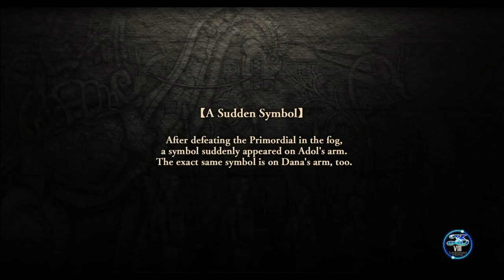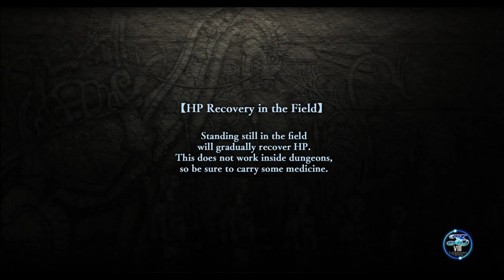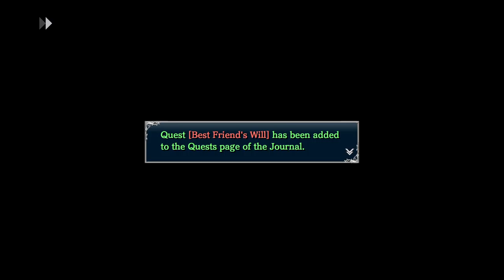Ys VIII: Lacrimosa of Dana [36] Talk & Talk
So much side content. I should stop, but I must be so close.